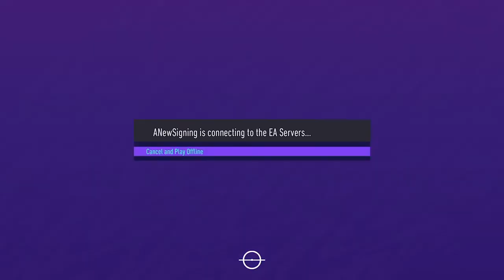Lesiotis Signing Announcement